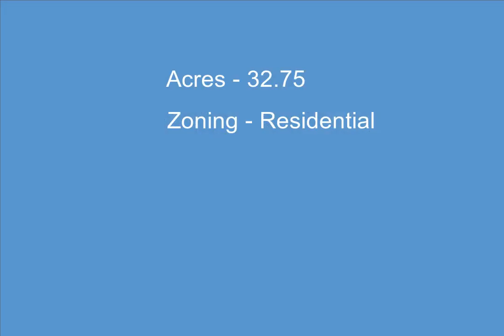0033 Youness Drive, Grand Blanc, MI - 20240048597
0033 Youness Drive

32.75 Acres, $410,000, MLS# 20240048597

Discover the perfect blend of nature and convenience with this exceptional 32+ acre property located in Grand Blanc Township, within the Goodrich School District. This versatile land offers water, sewer, and utility hookups at the street, along with rolling landscapes and lush wooded areas. Privacy, beauty, and wildlife are at every turn. Whether you&x2019;re looking to build your dream home, develop a recreational retreat, or invest in land, this property offers endless possibilities. Don&x2019;t miss out on this rare chance to own a piece of nature&x2019;s paradise in a prime location.